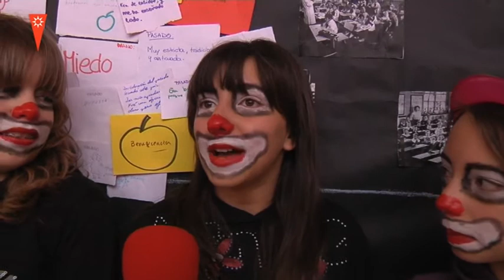Organos de participacion Foro Juvenil en Rivas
Los órganos de participación juvenil de Rivas 2012 se preocupa de las necesidades de los adolescentes.